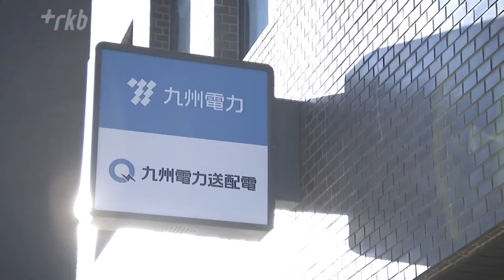「労組がなくとも賃上げを」 深刻な人手不足で春闘活況 “働きがい”と“働きやすさ”の両輪で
２０２４年の春闘では、福岡県内の大手企業では過去最高水準、中小企業でも４％を超える賃上げ率となっています。こうした背景には物価高に加えて深刻な人手不足があります。

◆「３０年間で過去最大の賃上げ」西鉄
西鉄　林田浩一社長「バス乗務員不足に向けた待遇改善を目配りしつつ設定したのが、今回の設定ということになる」

西鉄は２０２４年の春闘で、満額回答ではないものの、ベースアップと定期昇給分をあわせて、３０年間で過去最大の月額１万２８００円の賃上げをすると回答しました。また、今年入社するバスの運転手の初任給を１万円引き上げました。
背景にはあるのは深刻な人手不足です。運転手の平均年齢は５０歳を超え、採用してもそれを上回る数の退職者が出ていて、グループ全体では約１３０人足りていないといいます。
さらに、４月から運転手の時間外労働の規制が強化される、いわゆる「２０２４年問題」にも対応しなければなりません。

西鉄・林田浩一社長「バスの（乗務員の）場合は中途（採用）がほとんどで、年代もさまざま。そういったことも考えると、やはり少し厚めの待遇にしとかないとなかなか集まらない」

◆中小企業でも賃上げ率は４％超
２０２４年の春闘では、福岡県の企業でも高水準の賃上げ回答が相次ぎました。九州電力やトヨタ自動車九州、ＴＯＴＯなどが労働組合の申し出に満額回答。ＪＲ九州は、定期昇給を含め平均９．３％で月額平均２万４４４８円の賃上げとなっています。
連合福岡によりますと、中小企業でも３月２５日時点で賃上げ率が４％を超えるなど、高水準の回答が続いています。

連合福岡　小林数善副事務局長「これから交渉を妥結していく流れにおいては、今の高水準を維持できるように期待したいですし、やはり労働組合がない企業、あらゆる労働者の企業においての賃金引き上げが実現することを期待している」

自動車部品メーカー、ユニプレス九州（福岡県みやこ町）の工場です。ほとんどを日産自動車九州などに納品していて、３５０人以上がこの工場で働いています。これまでの春闘では３回の労使交渉が行われていましたが、今回は２回の交渉で満額の回答を出しました。

ユニプレス九州　桃坂克己管理部長「昨今の物価高について、従業員の生活の質の維持向上を果たしていく役割を企業に求められるだろうと、“いい回答”は早く従業員に伝えてモチベーションにつなげていきたいと思い、回答しました」

◆トイレも快適　働きやすさも重視
一方、組合側は「人材を確保するためには何より賃上げが欠かせないと訴えます。

日産労連ユニプレス九州労働組合　木村誉豪執行委員長「（工場系は）今の若い人たちにとっては人気はないのかなと感じてしまう結果ですので、今回の結果を受けて魅力ある賃金になってくれば、また入ってくれる方が増えると思う」

従業員が働きやすい環境をつくるために、この会社が特に力を入れている場所があります。

ＲＫＢ植高貴寛「大理石調の床、スタイリッシュな鏡。実はここ、工場の中にあるトイレなんです。」

ユニプレス九州　桃坂克己管理部長「ホテルでも通用するようなもしくはそれ以上の物を目指せということで」

２０２３年から進めているのが、トイレの改修工事です。毎日必ず使う場所を清潔に保つことが、働きやすさにつながると考えています。工場内は快適に過ごせるよう冷暖房を完備。さらに、２０２４年度からはもしもの場合に休暇が取得できる「ライフサポート休暇」制度も導入します。

ユニプレス九州　桃坂克己管理部長「よい状態の中で働いてもらい、最大限のパフォーマンスを出してもらう。今回の春闘についても、働きがいの面でいうと一部なのかなと。働きがいと働きやすさの両輪で企業を運営していきたいと思っている」